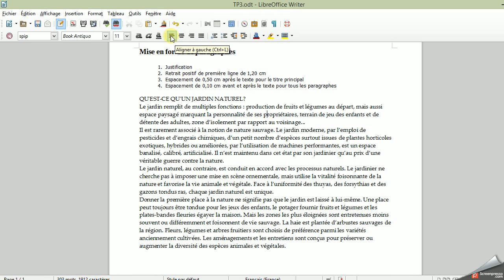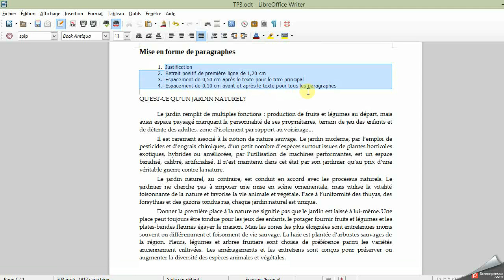FormatParagraphes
Mise en forme de paragraphes avec Libre Office
ENT Léa Dominique Perrin